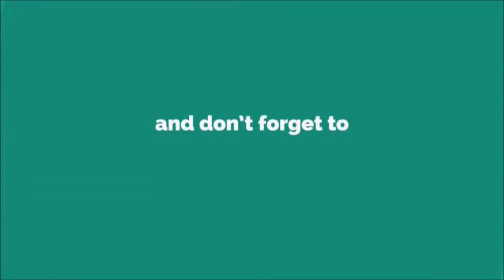Miedo 2 Ringtone [With Free Download Link]